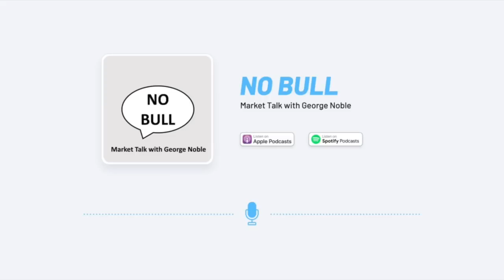Equities Offer Return Free Risk with Thornton, Kantrowitz, Harnett & Howell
Listeners have been asking how they can show their appreciation for the talks George is hosting. Top of mind right now are the millions suffering as a result of the tragedy in Ukraine. World Central Kitchen has joined the fight to provide humanitarian aid to those in need of fresh food and meals within Ukraine and in bordering countries. Please consider donating generously to World Central Kitchen on behalf of No Bull - Market Talk with George Noble.

for the Noble-Impact Capital corporate website
for information on the NOPE ETF